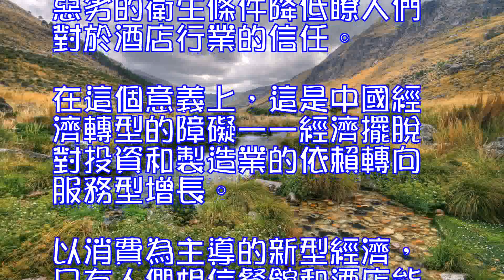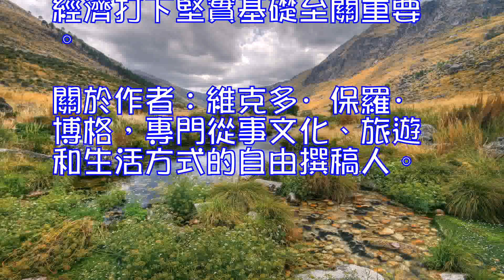評論：各方努力才能打造服務業優質衛生環境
最近酒店頻發的衛生醜聞對於那些常在外旅行出差的人而言並不稀奇。這些醜聞同樣也暴露瞭幾乎遍及各級別酒店業的衛生問題，甚至北京的一些五星級酒店在保持衛生及衛生設施方面也相當大意。

惡劣的衛生條件降低瞭人們對於酒店行業的信任。在這個意義上，這是中國經濟轉型的障礙——經濟擺脫對投資和製造業的依賴轉向服務型增長。以消費為主導的新型經濟，只有人們相信餐館和酒店能夠采取充分的衛生措施保證衛生安全時，才能充分發揮其潛力。

我采訪的許多人都因擔心食品安全和摻假而避免外出用餐，該現象表明中國老百姓很關心衛生安全問題。

酒店業的衛生標準可能參差不齊，但大抵多數高檔酒店和飯店還是安全的。在多數低端酒店，衛生仍成問題。可大多數人沒辦法在五星級酒店消費，所以要將良好的衛生標準全面推廣。我們所說的是在準備食物方面有嚴格的衛生措施，以及其他如確保床單和枕套在客人離開後能夠合格清洗，尤其是對衛生間進行徹底清洗和消毒等方面的服務。
我用“確保”一詞，因為提高衛生標準需要政府和酒店業的共同努力。衛生標準的提高有賴於衛生教育、合格培訓以及有效執行。
衛生教育必須落實到每個人身上，從服務提供者到消費者，都要有效。總之，只有提高人們的衛生意識才能提高標準。至於培訓，對於在餐飲部門工作的每個人都必須強製執行。政府乾預有助於提高公眾對酒店業的信心，從而鼓勵人們更頻繁地外出旅遊和就餐，因而促進國內消費。
監管和執法也要加強。例如，只允許餐廳廚房使用金屬灶臺。細菌會在木製筷子的木縫中滋生，因此，應該鼓勵飯店和餐館用合成材料製成的筷子替代木製筷子。
強製執行也必須更加嚴格。應該定期對一些熱點地區進行巡查，例如旅館的餐廳廚房和其他公共設施，如學校、公共汽車站、火車站和體育中心等。所有這些都應該成為目前經濟改革的一部分，因為它們對於為服務型和消費型的新經濟打下堅實基礎至關重要。
關於作者：
維克多·保羅·博格，專門從事文化、旅遊和生活方式的自由撰稿人。